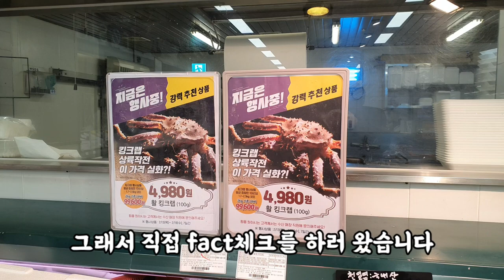이마트 내일이라도 당장 가야합니다. 10만원도 안되는 가격에 킹크랩? 말이되는 소리를 해!! kingcrab review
킹크랩 보통 너무 비싸서 못먹었는데 이마트에서 구입한 킹크랩 수율과 솔직리뷰 영상을 제작해봤습니다. 오늘자 100g당 4980원 이었습니다 내일은 시세가 어떻게 될지는 모릅니다. 품절예상 해봅니다.

I usually couldn't eat king crab because it was too expensive, but I made a video of king crab yield and frank review that I bought from E- Today, it was 4,980 won per 100 grams. I don't know what the market will be like tomorrow. We're out of stock.

"キングクラブは普通高すぎて食べられなかったんですが、Eマートで購入したキングクラブ歩留まりと正直レビュー映像を製作してみました。 今日の日付の100g当たり4980ウォンでした 明日は相場がどうなるかは分かりません。 品切れ予想してみます。

King Crab一般因为太贵而吃不饱,但是制作了在易买得购买的King Crab的费率和真实观看视频。 今天每100克4980韩元。 不知道明天行情会怎么样。 预想会断货。

King crab bình thường vì quá mắc nên mình không đi ăn được nhưng mà mình đã chế tạo ra để thể hiện tỷ lệ đinhk và video . mỗi 100g là 4980 won ngày hôm nay Chưa biết chừng ngày mai thị trường sẽ ra sao. Thử hết hàng đi.

ปกติแล้วปูยักษ์แพงมากเลยไม่ได้กิน เราผลิตคลิปปูยักษ์ที่ซื้อจากมาร์ท และวีดีโอที่จริงใจต่อกันครับ 4980 วอนต่อ 100g พรุ่งนี้ไม่รู้ว่าราคาจะเป็นยังไงค่ะ เรามาสํารวจมารยาทกันเถอะ